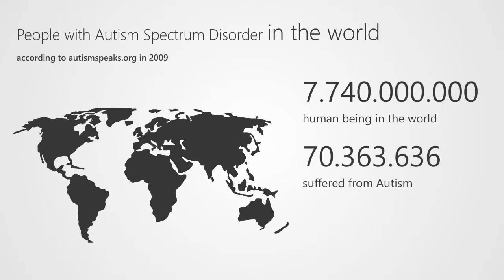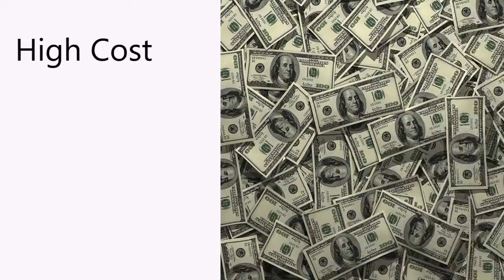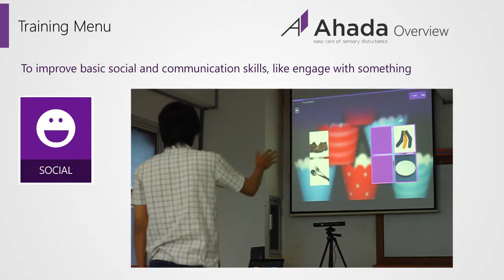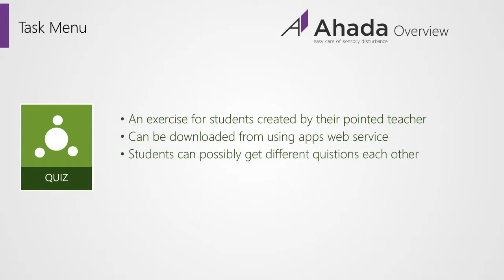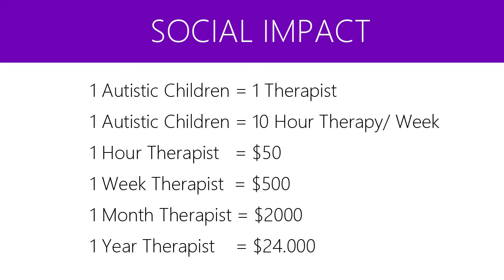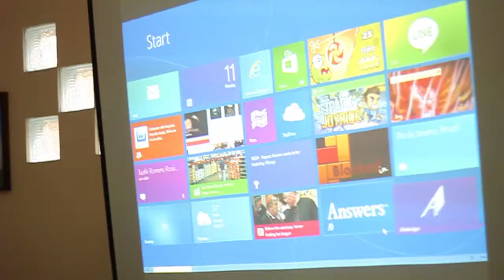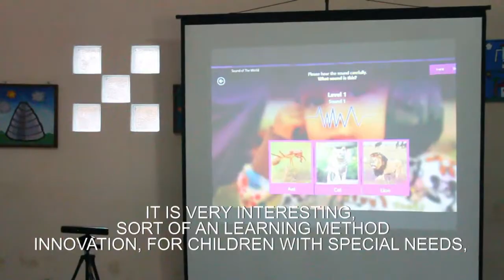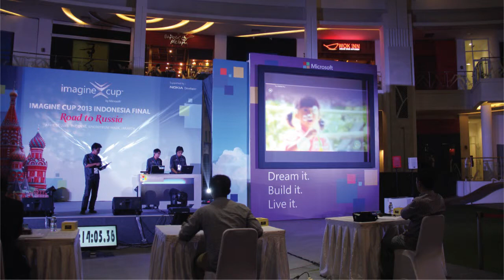Ahada - Easy Care of Sensory Disturbance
Ahada merupakan sebuah aplikasi terapi dengan konsep gamification untuk membantu anak-anak pengidap Autisme, Hiperaktif (ADHD), Asperger maupun jenis gangguan sensorik lainnya yang sering disebut dengan ASD (Autism Spectrum Disorder) . Aplikasi ini dilengkapi dengan berbagai fitur untuk menunjang proses pembelajaran bagi mereka. Aplikasi berbasis Windows 8 ini merupakan sebuah solusi untuk menangani berbagai permasalahan terapi anak autis yang dapat menjadi alternatif dari terapi yang biasanya dilakukan tanpa bantuan teknologi informasi. Ahada diharapkan dapat mengatasi kendala berkaitan dengan penanganan dan metode terapi untuk anak autis yang saat ini masih relatif mahal dan terbatas.

Ahada terdiri dari dua bagian utama, pertama adalah aplikasi desktop berbasis Windows 8 sebagai media terapi, kedua adalah aplikasi konten manajemen. Pada aplikasi desktop, Ahada dapat menggunakan device Microsoft Kinect sebagai penunjang terapi dengan gerakan tubuh. Pada bagian konten manajemen, Ahada menggunakan teknologi berbasis web agar dapat lebih fleksibel dan dapat diakses dari perangkat manapun. Aplikasi berbasis web ini berisi seluruh data dan report dari seluruh aktifitas siswa dan guru pada setiap sekolah yang disajikan secara menarik dan informatif dalam bentuk tabel dan grafik . Data ini dapat diakses oleh Siswa, Orangtua, Guru, Sekolah, Terapis Profesional, Psikolog hingga Pemerintah sesuai dengan hak aksesnya masing-masing untuk keperluan research atau semacamnya.

Untuk pengembangan ke depan, ahada akan menyediakan API (Application Programming Interface) untuk pihak ketiga yang dapat digunakan untuk berkontribusi sebagai game developer pada aplikasi ahada ini, selain itu kita juga akan menyediakan fitur terapis privat profesional berbayar secara online dan pengembangan yang terakhir yaitu  peningkatan kemampuan screening dan diagnosis autism.

Ahada mulai di dikembangkan pada awal 2013 oleh 3 Mahasiswa STMIK AMIKOM Yogyakarta, di antaranya Donni Prabowo sebagai Business Analyst , Afif Bimantara sebagai Multimedia Designer, dan Bram Pratowo sebagai Developer. Untuk informasi lebih lanjut mengenai aplikasi ini, dapat akses melalui website Ahada yaitu